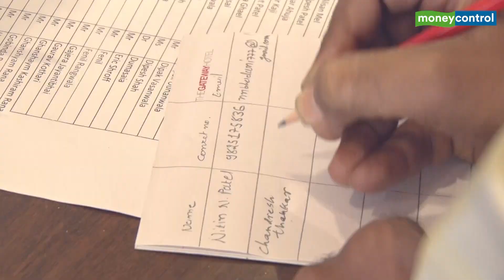Audience takeaway from Commodity Ki Baatein at Surat